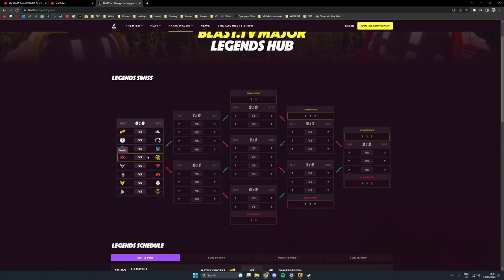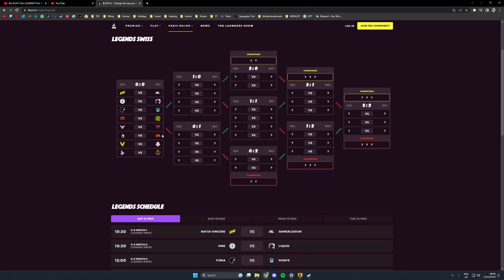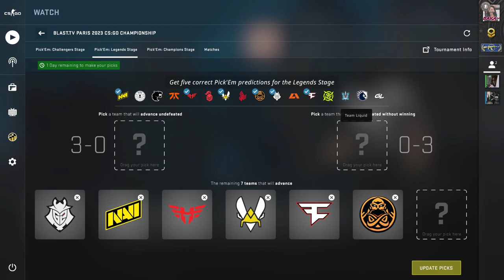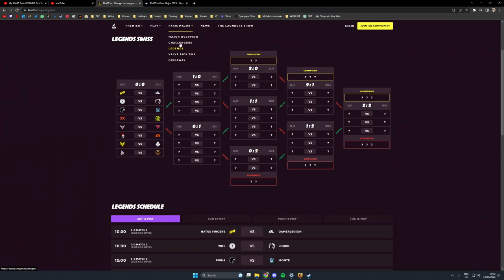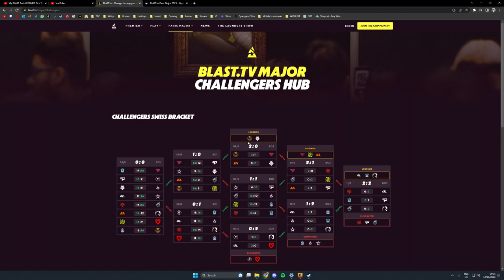LEGEND Stage Pick'ems Breakdown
GPU: NVIDIA GeForce RTX 2060 SUPER
CPU: AMD Ryzen 7 3800X @ 4.1GHz
Memory: 32.00 GB RAM
OS: Windows 11
2TB Hard drive (For Games)
4TB Hard drive (For Editing)
500GB SSD (OS)
27Inch 165hz Monitor
24Inch 144hz Monitor (Portait Dual Monitor Setup)
Follow my Friend!